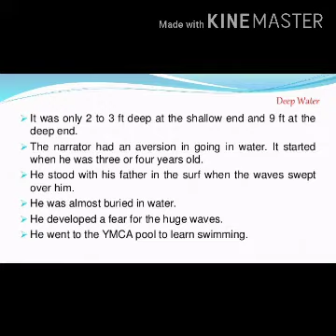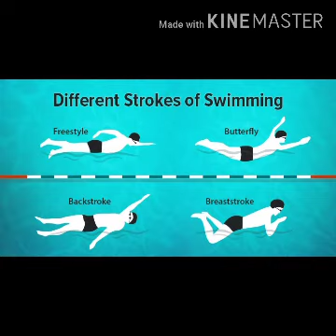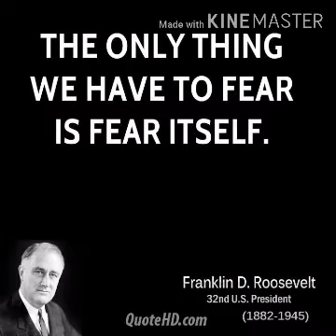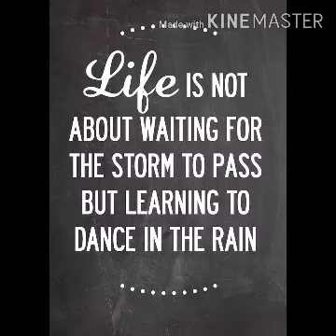Deep water Part 4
Line wise explanation of the chapter